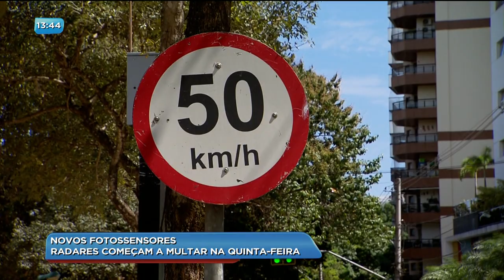BG - Novos fotossensores: radares começam a multar na quinta-feira - 28-08-2018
Novas ruas e avenidas aqui de Goiânia passam a ser fiscalizadas por fotossensores. As multas começam a ser aplicadas já na próxima quinta-feira.